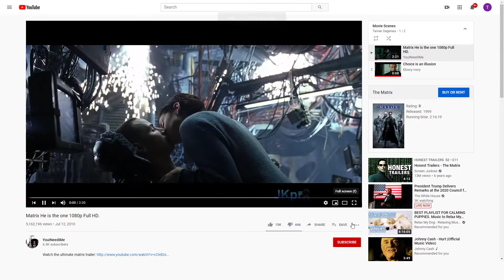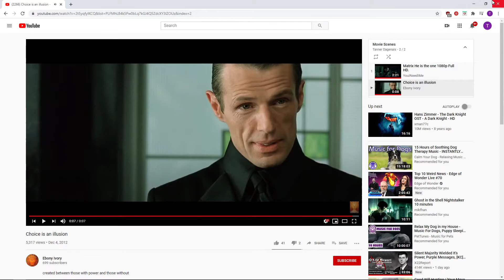The Matrix is Reality!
In this video, I go over the movie The Matrix (and play a clip) to show how the movie is closely related to our world. You must understand we are being programmed to think and act a certain way. You can be The One who changes the world, starting with yourself. Stop the bullets that are being shot at you just like Neo by saying NO to the programming and negative influences.
Join me in shining light on the dark forces of our world.  If you want to understand more about the most powerful part of your brain and how you can use it to break free from the "matrix", then email or DM me.